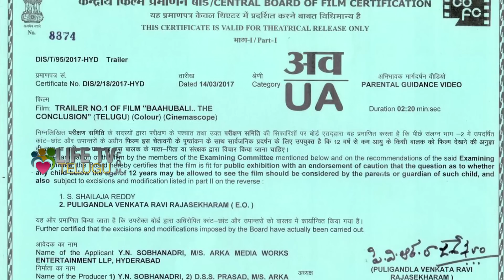బాహుబలి రహస్యం | Unknown Ttruth | Life TV Telugu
guys | these are top ten facts of bahubali | let me tell those wonders of Telugu cinema |

Life TV Telugu for more such interesting updates